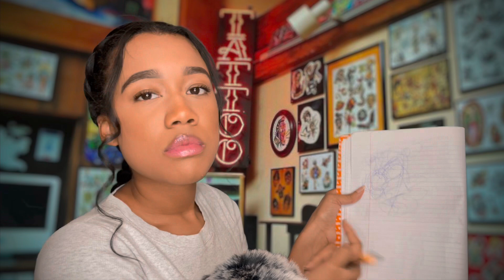ASMR Worst Reviewed Tattoo Shop Role-play 💉🩸 Tattoo Artist ASMR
Hey guys in this video ASMR Worst Reviewed Tattoo Shop Role-play 💉🩸 Tattoo Artist ASMR/Worst Reviewed Tattoo Artist Role-play ( Tattoo Role-play ) I will be giving you a tattoo but I’m not a good artist. This video will also include ASMR Giving You A Tattoo, ASMR Tattoo Shop Role-play, ASMR Tattoo Artist Role-play. Video breakdown I will Begin the video by greeting you then i will ask what type tattoo you want. I then will tattoo you up very unprofessionaly lol. If you guys like this video check out the video I have a link down below for you guys.

Katie
Jane
JJ
Amelia
Kayla
Dylan
Jess
Zebes
Johnny
K’von
Plxin2x
Lily
Demario
Trips
Josiah
Victoria
HardestArtistASMR
Featherfoot Amari
T Chica
Chris
Jonathan
Gravity
Phoenixc
Connor
Willie
Heather